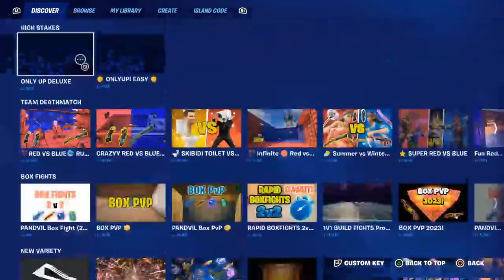Matt jay goin crzy